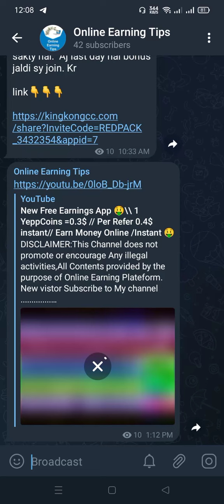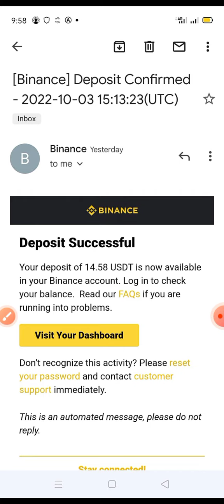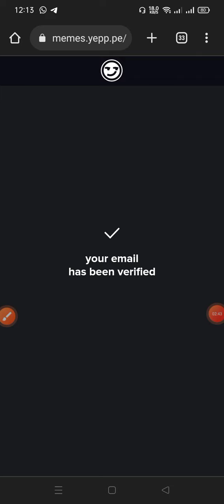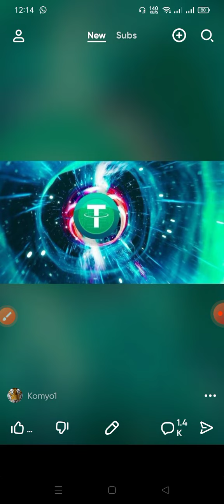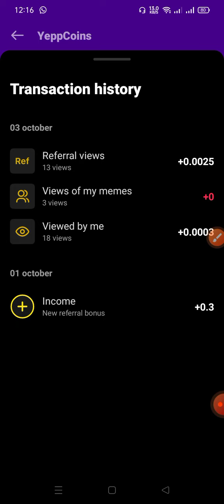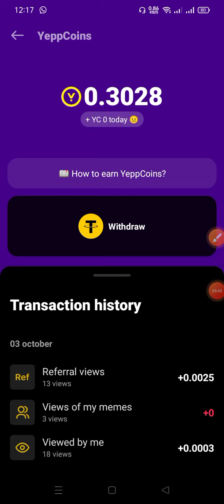New Free YeppCoin Earnings App|| Earn Money to like & comment 🤑| Per Refer 0.3$ || Live Withdrawal 😱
New Free Earnings App 🤑\\ 1 YeppCoins =0.3$ // Per Refer 0.4$ instant// Earn Money Online /Instant 🤑

Referal Code 👇👇

👉   eu8xf4z3

👇👇👇Joining Link 👇👇🤑

Pi network 🤑 New Airdrop site Live Withdrawal proof Instant Loot 🤑